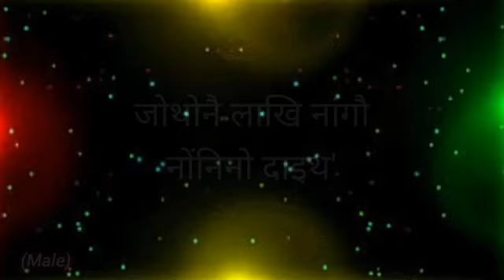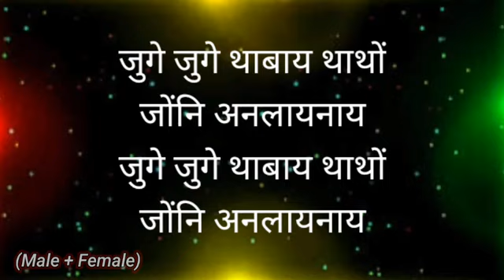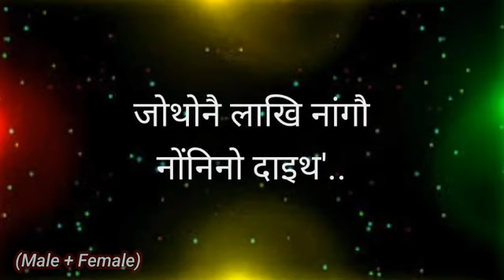Bibara barwbwla gaodangywnw barkayw sona New Bodo romantic songs